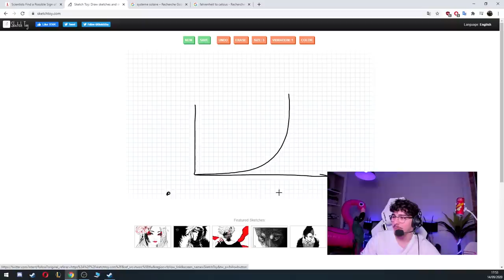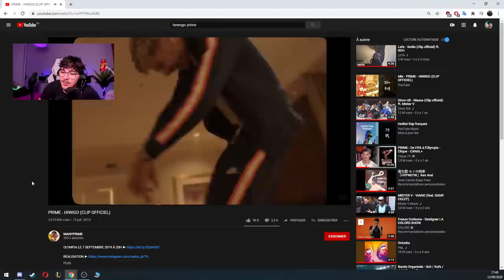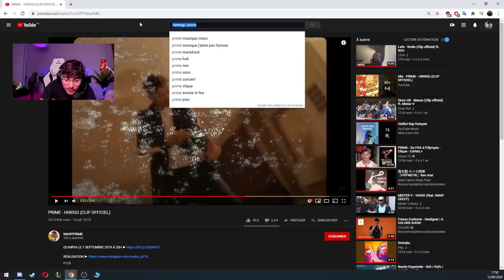JLTOMY PRANK JLAMARU, NATEOS FOU DE JOIE !! (best of twitch)